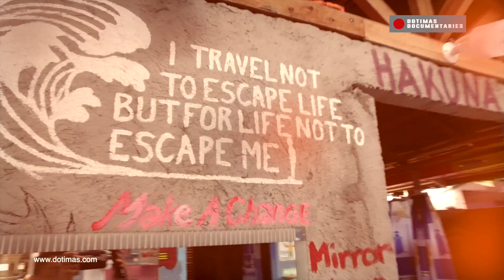Dji Osmo at The Circle Hostle